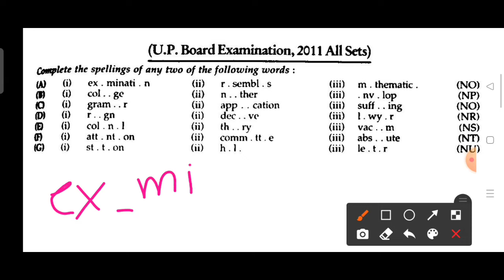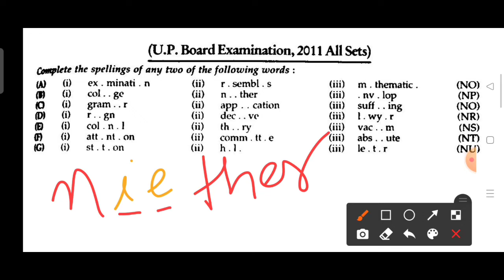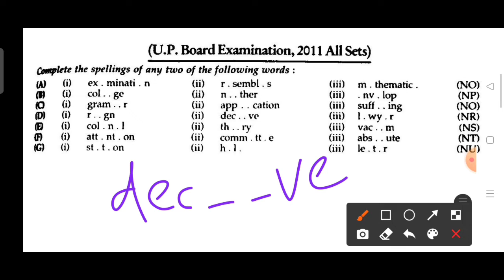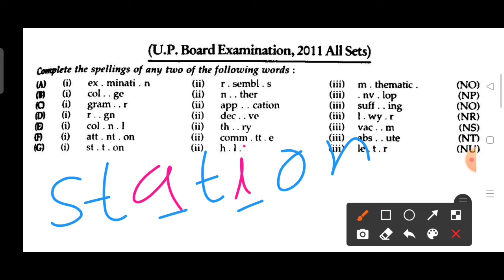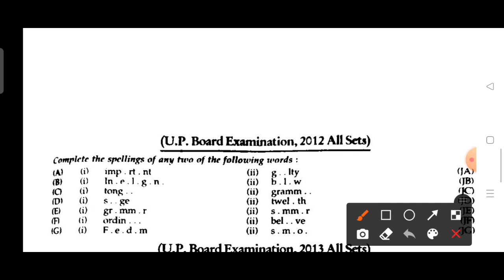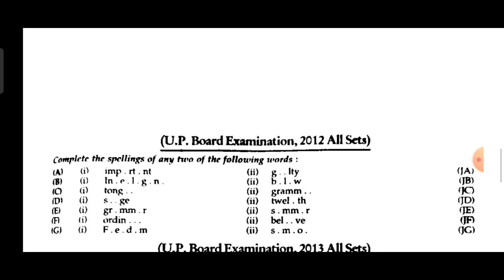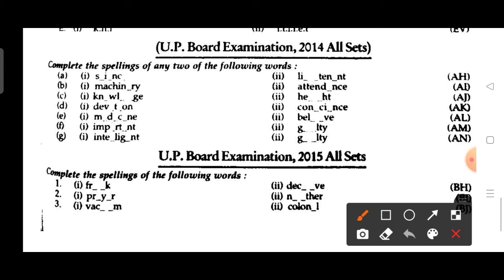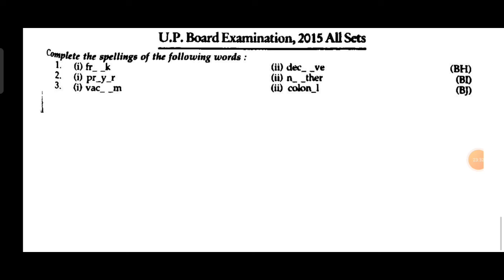Class-9,10th_English_NCERT_Pattern_Spellings_test_Model_paper_के_important_question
Dear_Balaji_Classes-Anupam_Sir_All#Exam